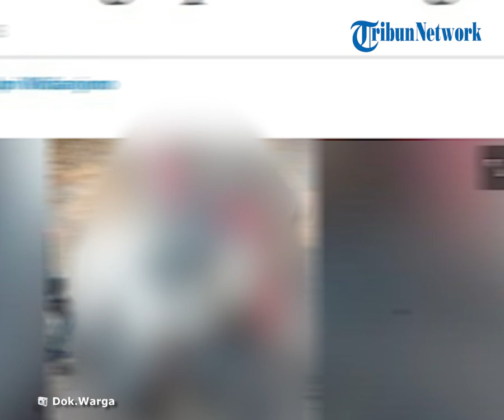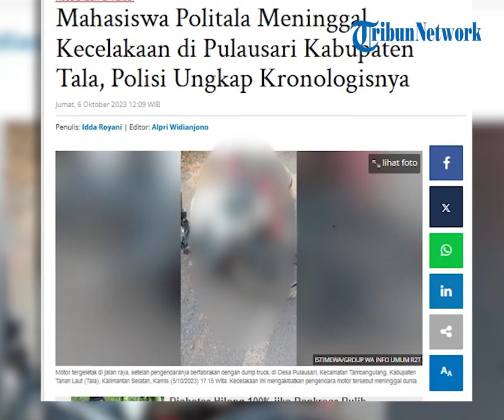Polisi Ungkap Kronologi Kecelakaan Mahasiswa Politala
POS-KUPANG.COM - Kecelakaan lalu lintas merenggut nyawa seorang mahasiswa, pengendara roda dua, Kamis (5/10/2023) sore.

Lokasi kejadiannya di wilayah Desa Pulausari, Kecamatan Tambangulang, Kabupaten Tanah Laut (Tala), Kalimantan Selatan (Kalsel).

Menurut Kapolres AKBP Rofikoh Yunianto melalui Kasatlantas, Iptu Dewi Febriani, kecelakaan tersebut terjadi sekitar pukul 17.15 Wita di Jalan A Yani Km45, Desa Pulausari RT 001 RW 001.

Mahasiswa Politeknik Negeri Tanah Laut (Politala) ini beralamat di Desa Tambaksarinah RT 001 RW 001, Kecamatan Kurau, Kabupaten Tala.

Pasca kejadian, dump truck diamankan ke Polsek Tambangulang dan kemudian dibawa ke Polres Tala. Pengemudinya juga dimintai keterangannya. (POS-KUPANG.COM, Idda Royani)

Artikel ini telah tayang di BanjarmasinPost.co.id dengan judul Mahasiswa Politala Meninggal Kecelakaan di Pulausari Kabupaten Tala, Polisi Ungkap Kronologisnya,

Penulis : Idda Royani/BanjarmasinPost.co.id
Editor  : Alpri Widianjono/BanjarmasinPost.co.id
VPO : Rhey